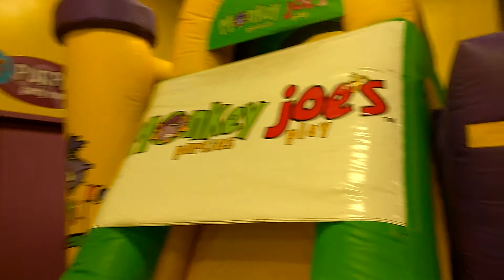Monkey Joe's Orlando